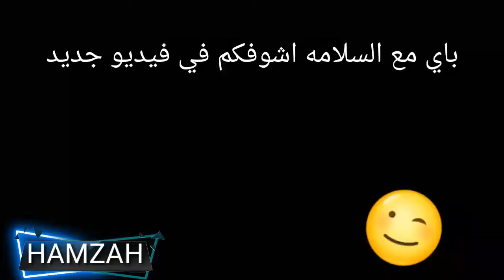😂🤣 فلوق المدرسة لايفوتكم 🚌🚌🏫